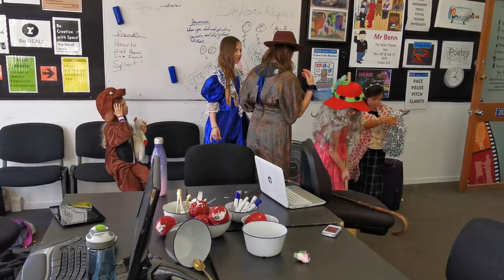Unfair Family - Tall Poppies holiday programme April 2022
This time the children had to make a drama about "family".